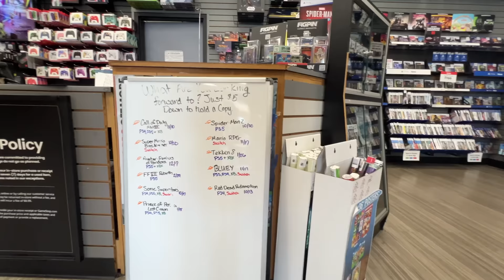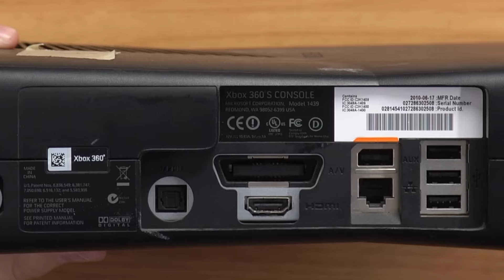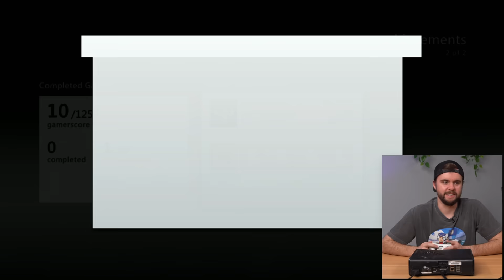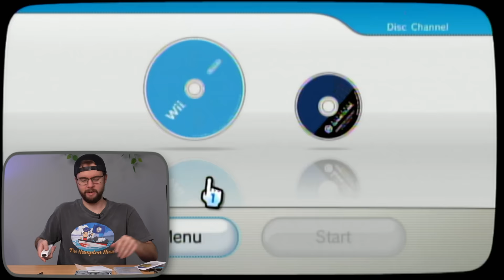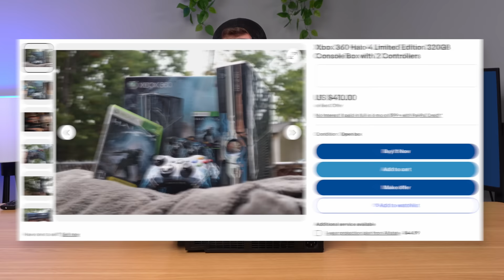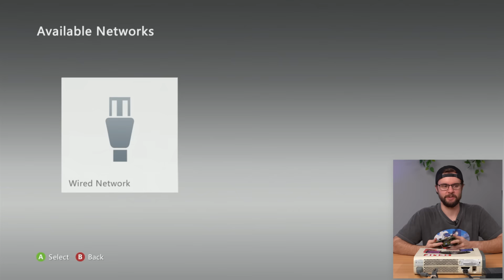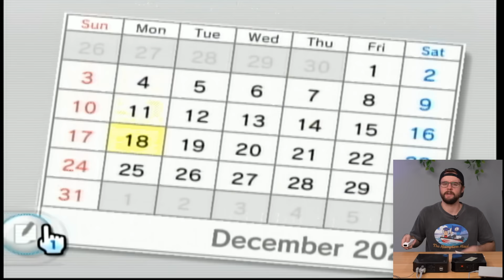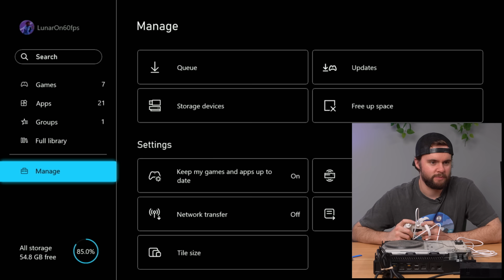I Bought a BOAT LOAD of UNTESTED video games...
Thank you to everyone that has watched The Hampton Haul series and/or purchased consoles and merch! It was a fun series to make, and we have another series coming soon! Make sure to grab some popcorn as you enjoy this 5 and a half hour Hampton Haul marathon!

My Equipment:
XGIMI Horizon Ultra Projector
Benq 4k Gaming Monitor
Flexispot Standing desk

Chapters:
Video 1: 00:17
Video 2: 12:34
Video 3: 21:34
Video 4: 39:48
Video 5: 1:05:43
Video 6: 1:28:26
Video 7: 1:55:52
Video 8: 2:19:05
Video 9: 2:41:47
Video 10: 3:05:32
Video 11: 3:28:01
Video 12: 3:50:41
Video 13: 4:16:45
Video 14: 4:44:53
Video 15: 5:05:35